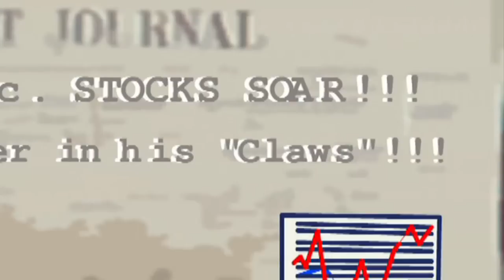The Non-Sequitur Narcoleptic Adventures of Siriusly Dogstar! - Trailer with Legs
The Non-Sequitur Narcoleptic Adventures of Siriusly Dogstar! - Trailer with Legs for Copz! & Armageddon Segments-This is an extremely schizophrenic, non sequitur, romping sick & twisted look at politics, culture, religion, & society through two extreme lenses: that of a lovable but 'trés chic' Narcoleptic Puppy Dog, Siriusly Dogstar, and Earl, a man who makes Ebenezer Scrooge look like Mother Teresa... Not Martha Stewart.